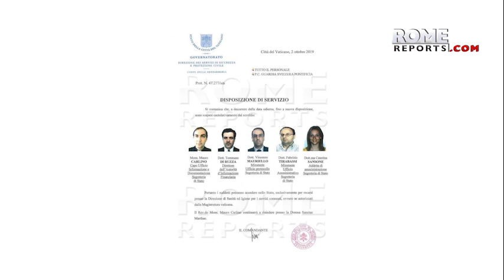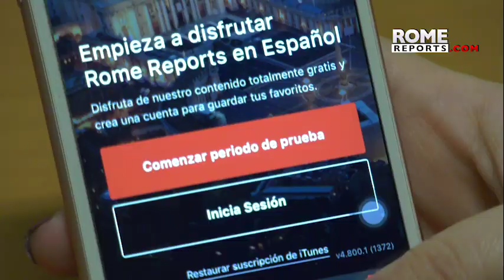Vaticano aparta a 5 empleados por posible desvío de fondos para inversiones inmobiliarias